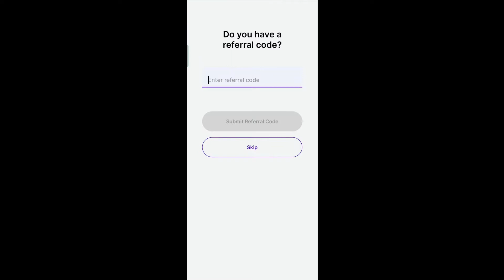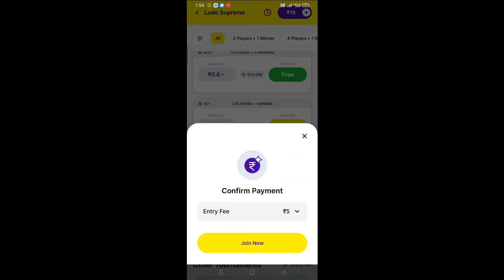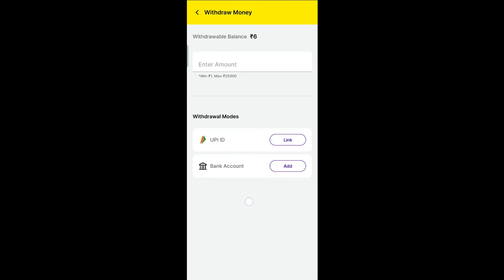Zupee Ludo Se Paise Kaise Kamaye | Zupee Ludo Kaise Khele | Zupee Ludo App 2022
So, Dosto aaj hum baat karne wale hai zupee app ke bare me ki zupee ludo se piase kaise kamaye